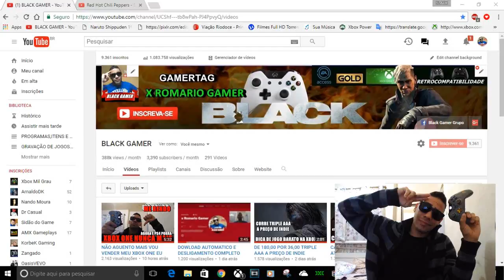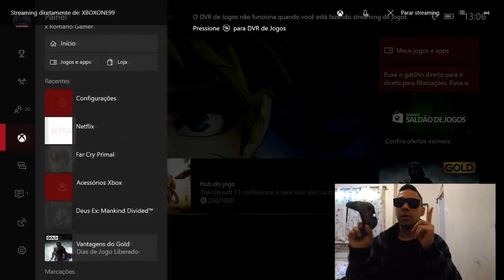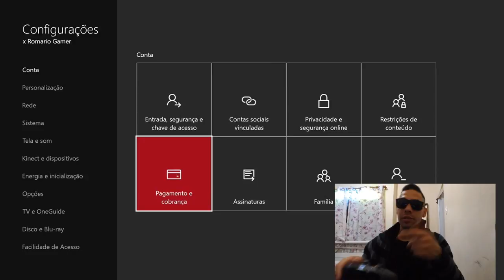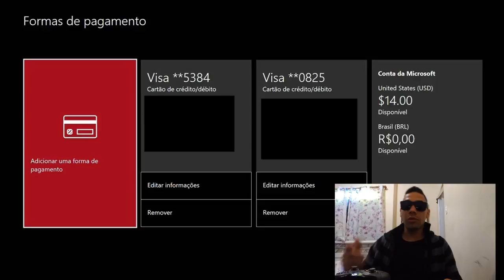REMOVER CARTÕES DA SUA CONTA E SABER QUANDO SUA LIVE EXPIRA